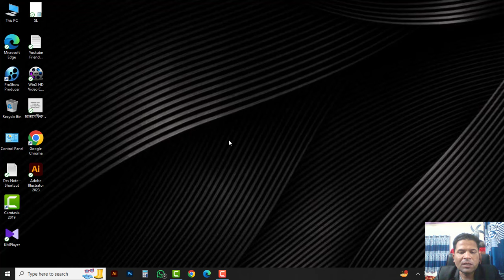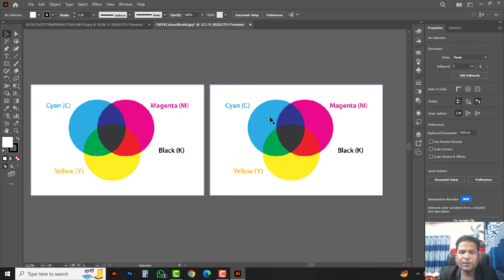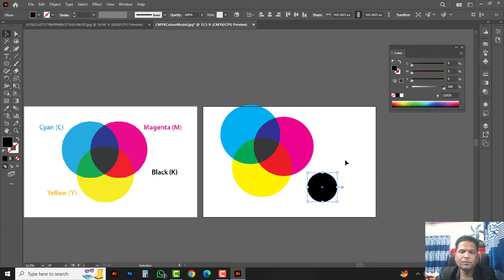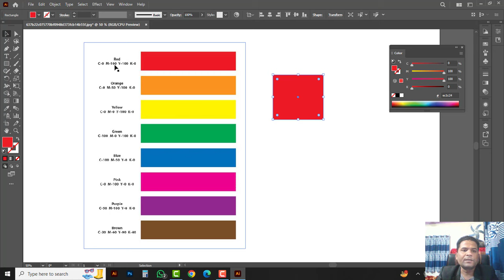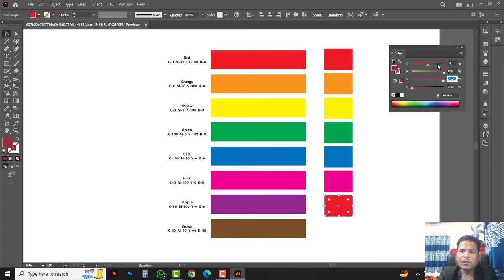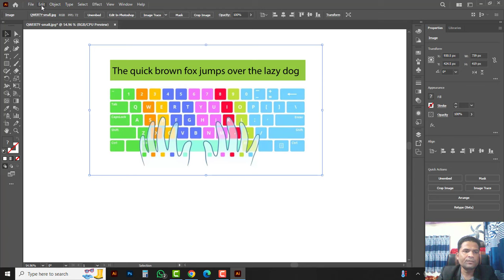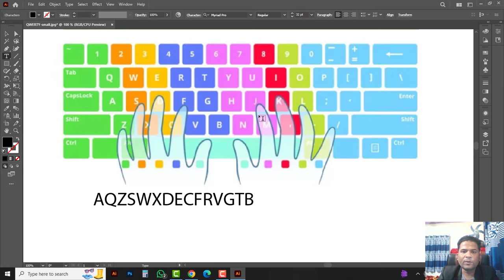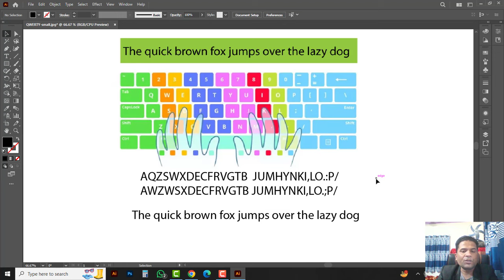Adobe Illustrator 2024 -Class 24 - How To Color In Illustrator, How to Write English in Illustrator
In this video tutorial, I am going to show you How To Color In Illustrator cc 2021,How to Write English in Illustrator cc 2021.